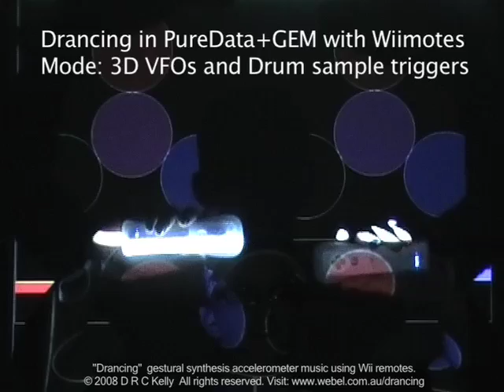Drancing accelerometer music with WiiRemote: VFO +Drums: new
Drancing is Dr Darren Kelly's real-time gestural synthesis accelerometer music system (under development since 1996). A rapid prototype of "DranceWare" in the PureData/GEM audio/video synthesis environment has been developed for the Nintendo Wii as wireless triaxial accelerometer via Bluetooth.

This latest mini movie with improved video and audio demonstrates combined Variable Fequency Oscillator (VFO), and triggered Drum samples ("Drumming by Dancing", "air drums") modes along with Drancel RGB monitor visuals projected onto the "Drancer" performer.
For this demonstration two hand-held WiiMotes on a MacBook Pro were used (the original Drancing sensor suit and Java DranceWare used 5 triaxial accelerometers in a "body star" pattern").